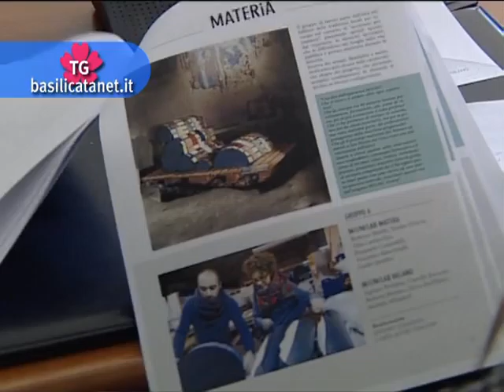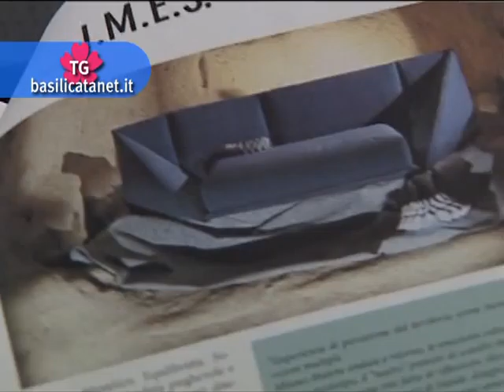DA VENERDI' A MILANO IN MOSTRA "DISAGEVOLI OZII"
Otto prototipi del Mim di Matera